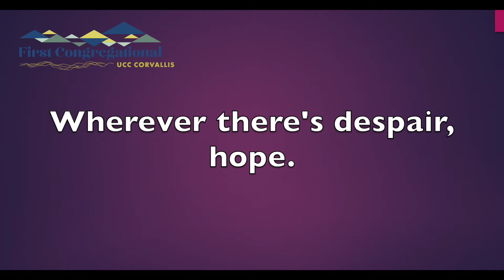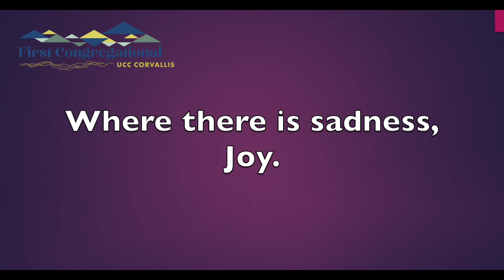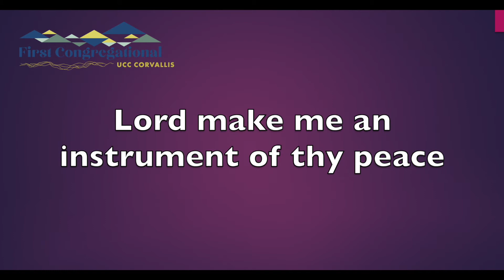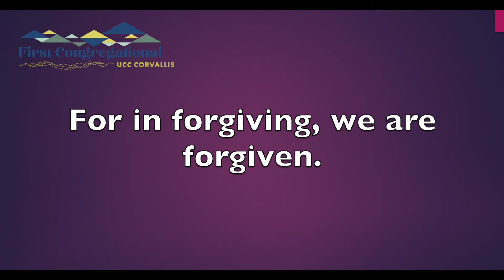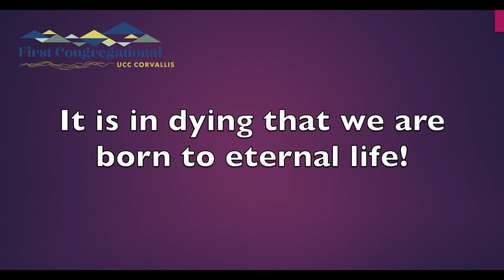Anthems for Spring: Make Me An Instrument - Mary McDonald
Make Me an Instrument
Composer: Mary McDonald
Text: Saint Francis of Assisi

Madi Zuro, soprano
Abby Spear, alto
Quentin Kirk, tenor
Steven Zielke, bass
Kristin Rorrer, piano

Recorded April. 23, 2021. LaSells Stewart Center